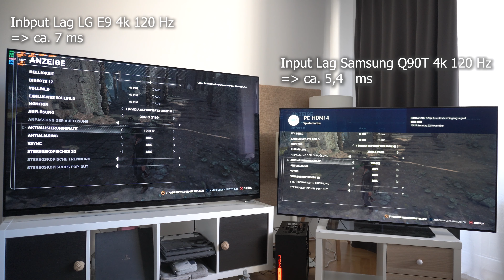Q90T QLED vs E9 OLED - Teil 1: Eingabeverzögerung/Input Lag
Dies ist der erste Teil einer Serie, in der wir zwei der interessantesten TVs für die neuen Konsolen PS5/Xbox Series X/S genauer unter die Lupe nehmen. Mal sehen welcher der beiden TVs schneller auf eingaben reagiert!

Kanal support
Jeder Euro wird natürlich zum erwerben neuer Hardware zum testen verwendet! =)

Amazon (Welche Artikel nach dem klick auf den Link bestellt wird, ist egal)

Sonstiges

Fragen und Anmerkungen gerne in die Kommentare!

If you don't understand German, no worries! just post your question in the comment section below!

Hardware
Monitor: Asus PG34
TV: LG E9/ Sony XE93 / Samsung Q90T
Colormeter: X-Rite i1Display Pro Plus
Color Checker
CPU: Ryzen 3600/5600x/5800x
RAM: 16 GB DDR4@3200 MHz
GPU: RTX 2080/RTX 3080
Kamera: Sony Alpha 6400
Audio Übertragung: Rode Wireless Go
Mikrofon: Rode Smartlav+
Kopfhörer: Hifiman Sundara, Audeze LCD-X, Sony wh1000xm3
Lautsprecher Nupro A300

0:00 Einleitung und Erklärung der Eingabeverzögerung
2:04 Testsetup
2:27 Vergleich 4k @ 60 Hz/FPS
3:44 Vergleich 4k @ 120 Hz/FPS
4:18 Vergleich 1080p @ 60 Hz/FPS
4:51 Vergleich 1080p @ 120 Hz/FPS
5:24 Vergleich Eingabeverzögerung zwischen 4k60 und 4k120
6:05 Fazit